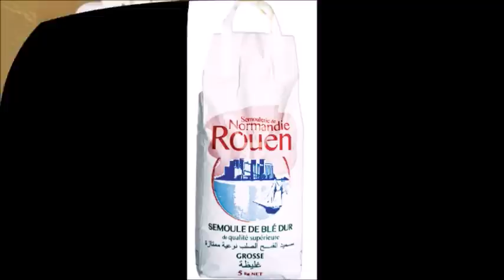قلب اللوز الوصفة الأصلية بلا لبنkalb el louz inratable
رابط وصفة قلب اللوز بالبن👇
le lien de la 2me recette de kalb el louz au lben👇
المقادير:
لصينية قطرها:٢٩/١٩سم
                     :29/19سم
ثلاث كاسات دقيق خشن(تشيشة)=٣٠٠غ(300غ)
كاس ونص سكر=١٥٠غ(150غ)
رشة ملح
٢/٣كاس زبدة ذائبة=٧٥غ(75غ)
٢/٣كاس خليط ماء مع ماء الزهر=٧٥غ(75غ)
نخلط السميد والسكر مع رشة الملح ونضيف الزبدة ونخلط الكل جيدا
ثم نضيف نصف كمية الماء ونخلط ثم أغطيها وأتركها ترتاح 5ساعات
الشيرة:(شاربات)
اربع كاسات ماء=٥٠٠مل(500مل)
اثنين كاسات سكر=٢٠٠غ(200غ)
شريحة ليمون
واتركها تغلي سبع دقائق على نار متوسطة ثم أتركها تبرد تماما
للحشو:
كأس لوز محمص ومطحون=٧٥غ
ملعقة سكر
نصف ملعقة صغيرة قرفة مطحونة
ملعقتين ماء
ونخلطهم مع بعض
أسخن الفرن على ١٨٠درجة (180درجة)
أضيف لخليط السميد نصف كمية الماء المتبقية
ثم ارص نصف كمية الخليط في صينية وافرد فوقها الحشو ثم النصف الثاني لخليط السميد
وادخلها الفرن حتى تطهى حوالي ٤٠دقيقة
لما تطهى فور خروجها من الفرن اسقيها بكامل الشيرة
واتركها حوالي 5 ساعات تبرد تماما وبالصحة والهنا